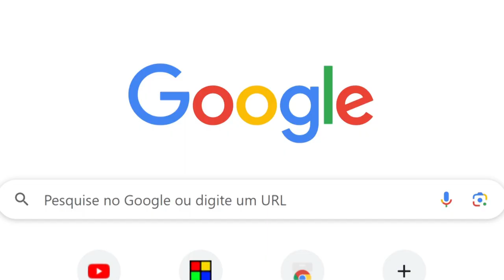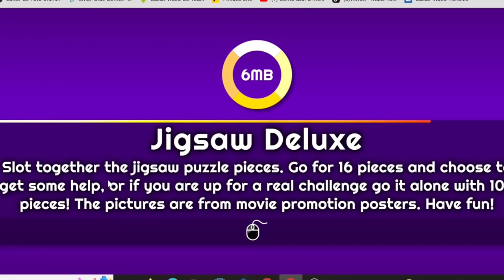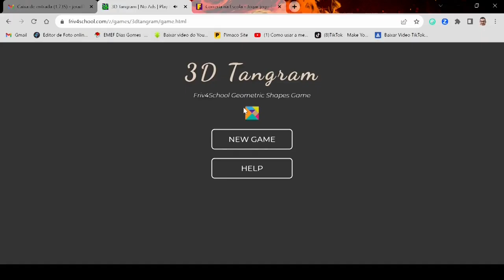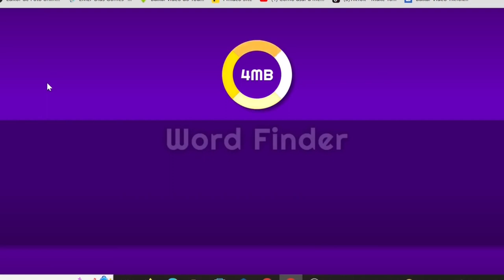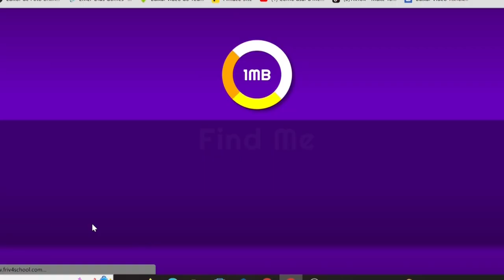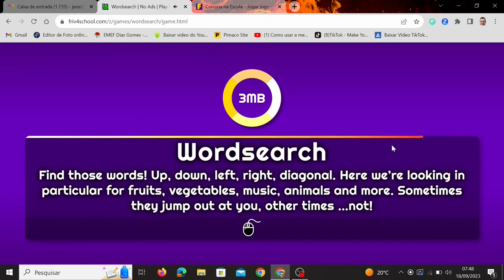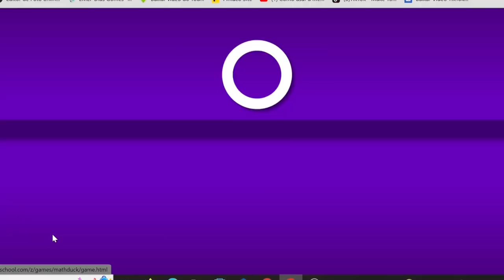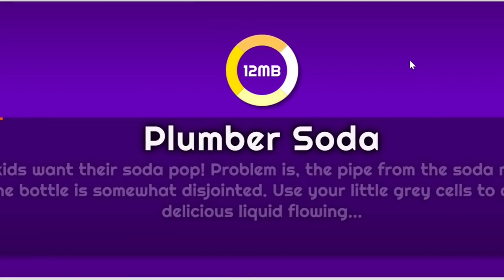FRIV PARA A ESCOLA🙀🙀🙀!!! 8 JOGOS EDUCATIVOS ONLINE PARA TRABALHAR COM OS ALUNOS!!!💻💻💻👍